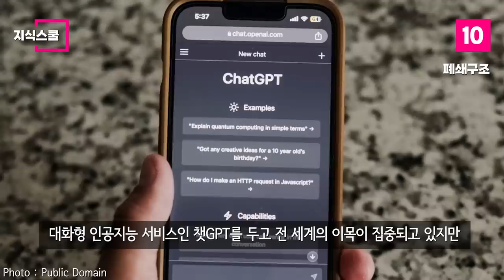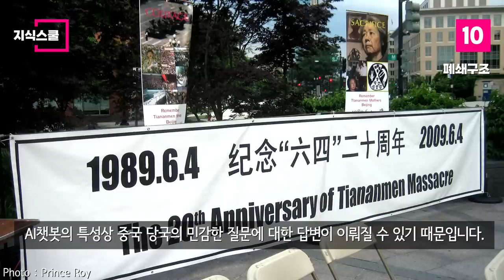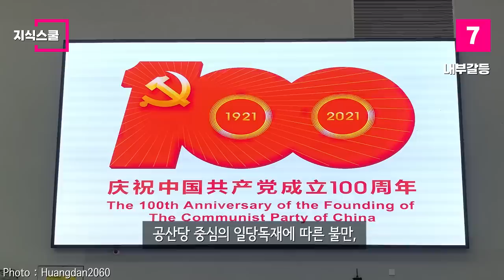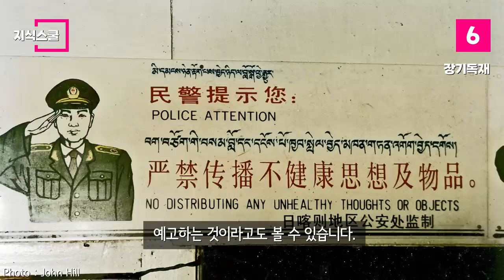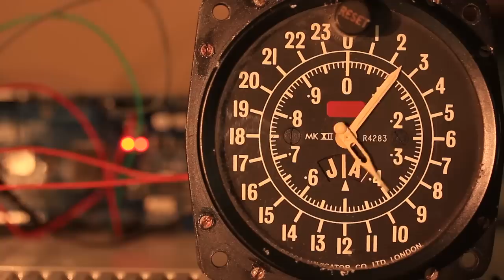현시점에서 중국이 미국을 현실적으로 넘어서기 힘든 이유 Top 10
현 시점에서 중국이 미국을 넘어서기 힘든 이유 10가지를 통해
이를 분석해 본다.

* 자료출처
Vmenkov -
CEphoto, Uwe Aranas
Radosław Botev -